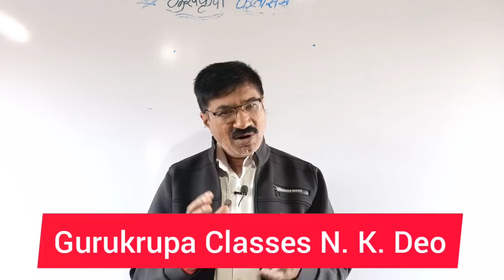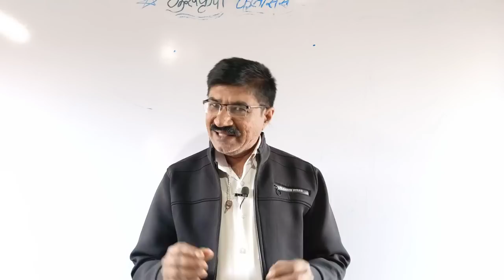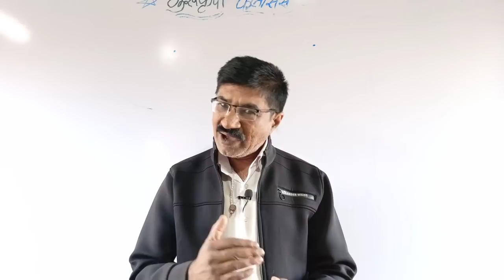Maharashtra Board Exam 2022 Big Update | HSC, SSC Board Exam 2022 || SSC & HSC Exam 2022 Decision?